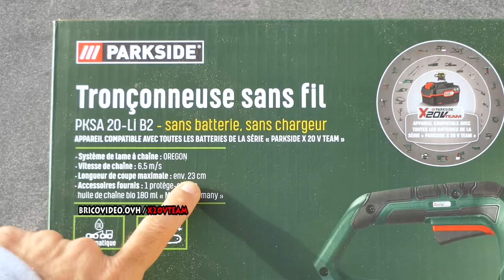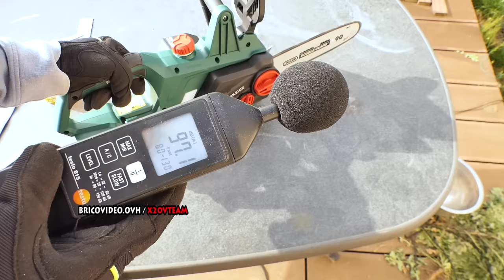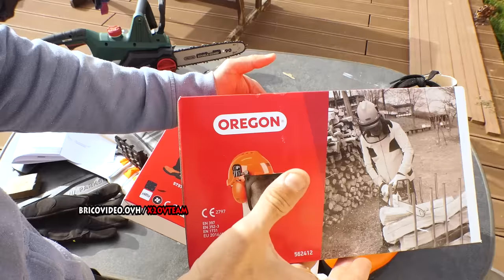LIDL Tronçonneuse sans fil PARKSIDE X20VTEAM PKSA 20-Li B2 20V Cordless Chainsaw + PROTECTION OREGON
LIDL Tronçonneuse sans fil PARKSIDE X20VTEAM PKSA 20-Li B2 20V Cordless Chainsaw Akku-Kettensäge ►chez ebay ►chez amazon
Motosega ricaricabile Akumulatorowa piła łańcuchowa Motosierra recargable

►Chaîne OREGON 91P040X
►guide 100NDEA041
►huile de chaîne

équipement de protection :
►Lot d'équipement (dans la vidéo)
►Casque de Sécurité Oregon Yukon (de la vidéo)
►Casque de Sécurité Oregon Waipoua
►gants XL Oregon (2 mains protégés)
►gant Oregon (uniquement main gauche protégé)
►chaussure sécurité

►Oregon AdvanceCut Catena per Motosega
►BARRA OREGON MOTOSEGA
►Papillon 8062900 Olio per catene e barre motosega
►Oregon Scientific 562412 - Elmetto di protezione con visiera e paraorecchie Yokon

ES
►Oregon AdvanceCut - Cadena para Motosierra
►Guide Db Guard Sde - Protector para motosierra,
►Bosch Aceite Biodegradable
►Oregon 562412 Yukon - Casco de seguridad con protector para cara

DE
►Oregon AdvanceCut 91PX Sägekette passend
►Oregon 100SDEA041 Schwert Double Guard
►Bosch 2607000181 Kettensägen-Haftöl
►regon-Yukon-Kettensägen-Sicherheitshelm mit Gehörschutzmanschette und Netzvisier

UK
►Oregon 91PX040E AdvanceCut™ Saw Chain
►Oregon 100SDEA041 Single Rivet Guide Bar
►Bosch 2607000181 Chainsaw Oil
►OREGON Yukon Chainsaw Safety Helmet with Protective Ear Muff and Mesh Visor